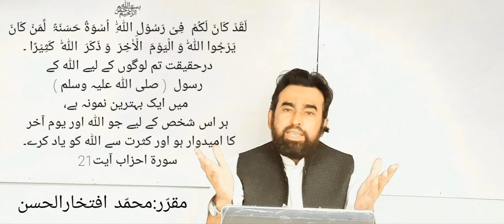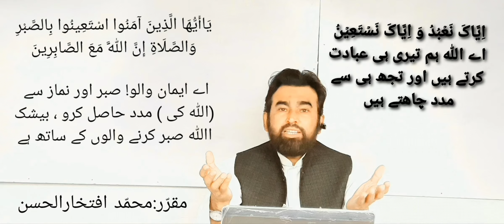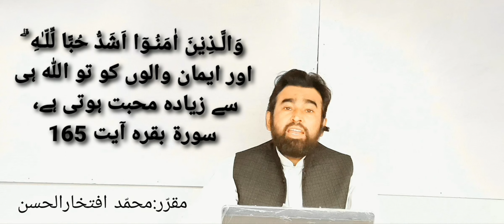Allah kay Wali key pehchaan, Quran o sunnat Ya Shobda baziyan ?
﷽۔ اللہ کے سچّے ولی کی پہچان قرآن وسنّت کا پابند ہونا
یا
شعبدہ بازیاں ؟
ایک صاحب  چند دن اللہ کے کسی ولی کے مہمان ہو گۓ ۔ جب وہ صاحب واپس جانے لگے تو اللہ کے ولی نے پوچھا کہ آپ میرے پاس آۓ مگر آنے کا مقصد بیان نہیں کیا اور اب آپ واپس جا رہے ہیں تو ان صاحب نے کہا کہ میں سمجھا تھا کہ آپ کے پاس کچھ کرامات ہوں گی کیونکہ آپ اللہ کے بہت بڑے ولی ہیں  بس یہ ہی دیکھنے آیا تھا ۔ تو اس ولی نے جواب دیا کہ کیا آپ نے مجھ سے کوٸ ایسا کام ہوتے دیکھا جو قرآن و سنّت کے خلاف ہو ؟ ان صاحب نے جواب دیا نہیں۔ تو اللہ کے ولی نے جواب دیا کہ اس سے بڑی اور کیا  کرامت  ہو سکتی ہے کہ میرا کوٸ بھی  عمل قرآن اور سنّت کے خلاف نہیں  ہے؟
بالکل درست فرمایا۔

رسول اللہ ﷺ نے لوگوں کو صرف اللہ کی طرف بلایا اور ان کی زندگیوں کو قرآن اور سنّت پر عمل کرنے والا بنایا ۔ اور صحابہ کرام رضی اللہ عنہم جیسے عظیم ترین ولیوں کی تربیت فرماٸ  تاکہ وہ رہتی دنیا کے لۓ مثالیں بن جاٸیں اور کوٸ یہ نہ کہ سکے کہ اسلام پر عمل کرنا مشکل ہے۔ یہ ہے اللہ کے ولی کی شان ۔   کیا صحابہ کرام رضی سے بڑھ کر کوٸ اللہ کا ولی ہوسکتا ہے ؟ کیا  شیخ عبدل قادر گیلانی رح جیسے عظیم بزرگ ہمیں جادو گروں کی طرح شعبدہ بازیاں دکھانے آۓ تھے؟  بلکہ یہ بزرگان بھی لوگوں کے سامنے اپنا مثالی کردار پیش کرتے تھے تاکہ ان کو دیکھ کر لوگ  اسلام کی طرف آٸیں اور اللہ کو پہچانیں۔ اور  اپنی زندگیوں کو قرآن و سنّت کے مطابق ڈھالنے کی کوشش کریں۔

  کیا شیخ عبدل قادر جیلانی رح علہ کسی صحابی رضی اللہ سے بڑھ کر  اللہ کے ولی ہو سکتے ہیں ؟ بالکل نہیں !  ہزاروں شیخ عبدل قادر جیلانی رح جیسے بزرگ مل کر  بھی ایک  صحابی رضی اللہ کا مقابلہ نہیں کر سکتے ۔   ایک مرتبہ چند  صحابہ کرام نے اپنے گھر مسجد کے قریب بنانے کا ارادہ کیا  تاکہ مسجد آنے جانے میں آسانی ہو اور وقت نہ لگے ۔  کیا وہ اُڑ کر مسجد نہیں جا سکتے تھے ؟ ۔ ان کو تو دور تک بھی خیال نہیں آیا کہ ہم اُڑ کر مسجد چلے جاٸیں یا پانی پر چل کر اُمت کے لۓ مثالی کردار بن جاٸیں ۔ بلکہ صحابہ نے  اسلام پر عمل کر کے ہمارے لۓ اپنا مثالی کردار پیش کیا اور یہ ہی ولایت ہے۔

حسنین کریمین  رضی اللہ عنہم سے بڑا کوٸ ولی ہو سکتا ہے ؟
کہ جن کی والدہ اور والد دونوں ہی وہ عظیم ہستیاں ہیں جن کر پرورش رسول اللہ ﷺ نے کی اور حسنین کریمین رضی اللہ عنہم جنّت کے وہ شہزادے جو پیارے رسول اللہ ﷺ کی آنکھوں کا تارہ تھے۔ یہ  اللہ کے وہ  ولی تھے
  جنہوں نے میدانِ  کربلا پیاسے رہ کر  شہادت نوش فرما لی مگر اپنے نانا کے دین پر حرف نہیں آنے دیا۔ انھوں نے ثابت کردیا کہ ولایت اُڑ کر میدانِ  کربلا کو پار کرنے کا نام نہیں بلکہ ولایت  اسلام پر عمل کرنے کا نام ہے اور ولایت  پیاسے رہ کر تلواروں کے ساۓ میں بھی اللہ کا حکم بجا لانے کا نام ہے ۔ ولایت میدانِ جنگ میں نماز قاٸم کرنے کا نام ہے۔  اور حسنین کریمین رضی اللہ عنہم نے یہ بھی ثابت کر دیا کہ ولایت میدانِ جنگ میں یا رسول اللہ ﷺ مدد یا علی مدد کہنے کا نام نہیں ہے بلکہ  ولایت
” حسبُنااللہ ُ و نعمل وکیل “ کے یقین کے ساتھ تلوار اُٹھانے کا نام ہے اور  اللہ کے نام کی سربلندی کے لۓ  اپنی جانوں کا نزرانہ پیش کرنےکا نام ہے ۔

کیا میرے حسین رضی  شیخ عبدل قادر جیلانی رح سے کہیں بڑھ کر ولی نہیں تھے ؟  کیا میرے حسین رضی اللہ نے کربلا کے میدان میں اپنے اہلِ بیعت کو بچانے کے لۓ کسی جھوٹے مولوی کی طرح بیان کردہ کوٸ کرامت دکھاٸ ؟ کیا میرے حسین رضی اللہ نے کربلا کے میدان میں یارسول اللہ ﷺ مدد یا یا علی مدد کا کوٸ نعرہ لگا کر مدد حاصل کی ؟ بلکہ  حضرت حسین رضی  نے میدانِ کربلا میں  ” وستعینو باصبر وصلات “ کی عملی تفسیر کر کے دکھاٸ کہ نماز کے ذریعے کیسے اللہ سے صبر مانگا ہو گا ۔  اور اللہ پاک سے نماز میں ” ایکَ نعبدُ و ایکَ نستعین“  کا مطلب بھی سمجھا دیا ۔ کہ یا  اللہ عبادت بھی صرف تیری اور مدد بھی تجھ سے مانگتے ہیں ۔ اور اپنی شہادت پیش کر کے ثابت کر دیا کہ ” ولزینَ آمنو اشدّ حبالللہ “ کہ ایمان والے تو  اللہ ہی سے سب زیادہ محبّت کرتے ہیں۔  کیونکہ وہ جانتے تھے کہ ان کے نانا ﷺ نے دین اسلام میں ایسے کسی بھی مشرکانہ عمل کرنے کو ناپسند فرمایا ہے جو اسلام کے ماتھے پر شرک کا بدنما داغ بنے۔ اور یہاں تک کہ آپ رضی اللہ عنہ نے اپنے ننھے لخت جگر کو بھی شہادت کے لۓ پیش فرما دیامگر ان جھوٹے مولویوں کی جھوٹی کہانیوں کی  طرح  دین اسلام کو بدنام نہیں ہونے دیا۔
رسول اللہ ﷺ نے حسنین کریمین رضی اللہ عنہم کو ایسے ہی جنّت کے سردار قرار نہیں دیا ۔ کیونکہ آپ ﷺ جانتے تھے یہ تھے  وہ لوگ کہ جن کے بارے میں آپ ﷺ نے فرمایا تھا جس کا مفہوم ہے کہ ” مجھے تم سے شرک کا خطرہ نہیں “ آج کا قبر پرست مولوی لوگوں کو غلط فہمی میں مبتلا کرتا پھرتا ہے کہ یہ اس قبر پرست یہودی ایجنٹ کے لۓ فرمایا گیا جو  ممبرِ رسول ﷺ پر بیٹھ کر جھوٹی کہانیاں  بیان کرتا  رہتا ہے۔  اور لوگوں کو بزگان دین کی بندگی کا حکم دیتا ہے۔

۔ شیخ عبدل قادر جیلانی رح نے کبھی کوٸ گیارویں منانے کا حکم نہیں دیا اور نہ ہی کبھی جشنِ عیدِ میلاد النبی ﷺ منایا۔ اور نہ کبھی  یہ  متکبرانہ دعویٰ کیا کے میرا پاٶں ولیوں کے گردن پر ہے کیونکہ آپ رح  جانتے تھے کہ ولیوں کے امام اگر ہیں تو وہ ابوبکر رضی اللہ ہو سکتے ہیں  ۔مگر  یہ جھوٹے قبر پرست مولوی ایک توحید کی دعوت دینے والے شیخ عبدل قادر رح کو  نعوذُ باللہ ، اللہ کے مدِ مقابل لا کر کھڑا کرنے کی کوشش کرتے رہتے  ہیں۔   اپنے بچوں کو ان جھوٹے مولویوں کی صحبت سے بچاٸیں جو ولیوں کے جھوٹے واقعات سنا سنا کر بچوں کی ذہنوں کو شرک سے آلودہ کر رہے ہیں۔ اور آنے والی نسل کو جھوٹے دجال کا پروکار بنا رہے ہیں۔